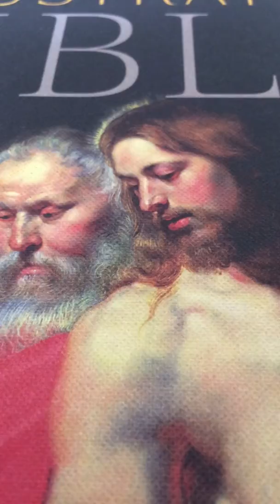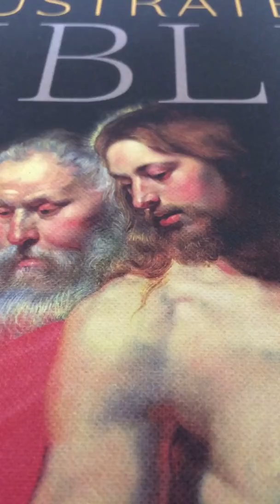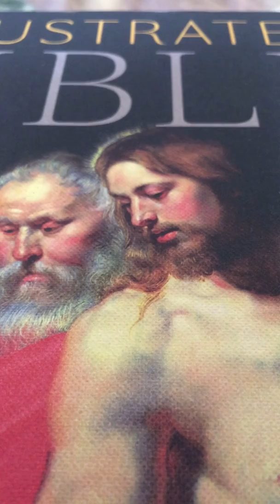St John 10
John 10 King James Bible 1611